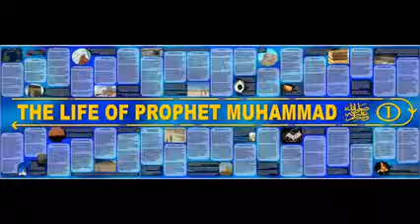The Life of Prophet Muhammed Part3 Death Jummah Khutbah Sheikh Wajid Malik